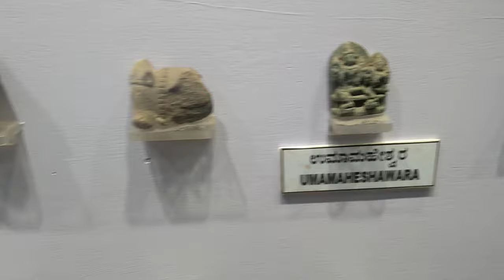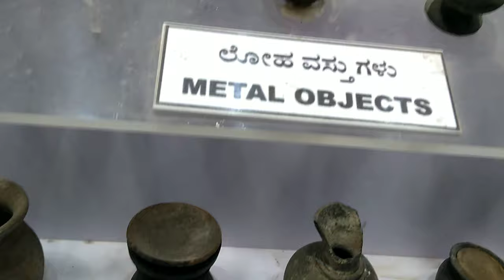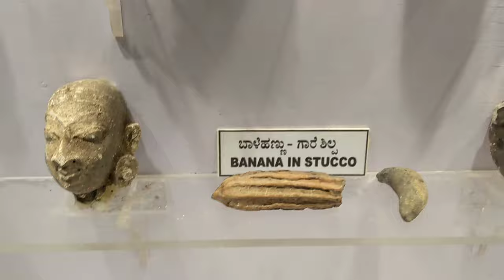Hampi museum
museum at hampi where one can see pots, idols, sculptures, ornaments and other domestic instruments once used by magnificent  vijayanagar empire